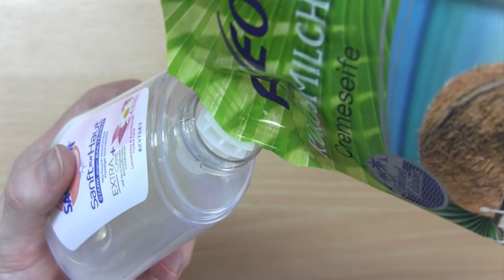Sagrotan no touch Nachfüllen ✅ ULTIMATIVE ANLEITUNG: Automatischer Seifenspender Nachfüller Umbauen!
Sagrotan no touch Nachfüllen! Automatischer Seifenspender Nachfüller Öffnen & Umbauen!

In diesem Video erfährst Du, wie Du einen notouch bzw. no-touch Spender für Seife richtig befüllen kannst. Mit dieser Anleitung den Sagrotan no touch nachfüllen und somit den automatischer Seifenspender Nachfüller umbauen.

Dieses Gerät ist ideal für Handseife und somit auch für die Haut von Kinder. Weisse und flüssige Seifen müssen Sanft sein und viel Feuchtigkeit spenden. So ein Nachfüllbeutel bzw. Nachfüllpack von z.B. dettol gibt es auch mit Duft im Kanister für Kids oder im Sparabo.

Auch ist die Handcreme meist sensitiv bzw. aloe vera sensitive. Das Gerät aus der Werbung lässt sich nämlich auch von der Menge her einstellen, selbst wenn es nicht funktioniert und man es reparieren muss.

Eine Alternative mit Schraubverschluss gibt es leider auch dank Youtube noch nicht. Das wechseln von DM und Rossmann ist jedoch schon recht günstig und man muss nur die Nachfüllseife bzw. das Nachfüllpack und den Nachfüllbeutel öffnen.

Das Auffüllen der Handseife ist mit elektrischer Anwendung auch kein Problem. Selbst die Flasche mit Schaumseife ist durch den Öffner Tipp Topp.

Mit dieser Video Anleitung (deutsch & was tun?) / Montageanleitung / Bedienungsanleitung / Tutorial / Tipps & Tricks auf Youtube den Sagrotan no touch nachfüllen und dadurch automatischer Seifenspender Nachfüller selber umbauen.

▬ Video Kurse ▬▬▬▬▬▬▬▬▬▬▬▬